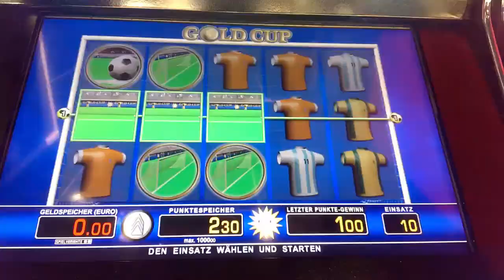Teil 1 vom Vlog aus Aachen und Köln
Der 1. Teil meiner Vlogs aus Aachen und Köln ist da :)
Schade das das Wochenende schon vorbei ist :(
Niklinho: hat keinen Kanal :D